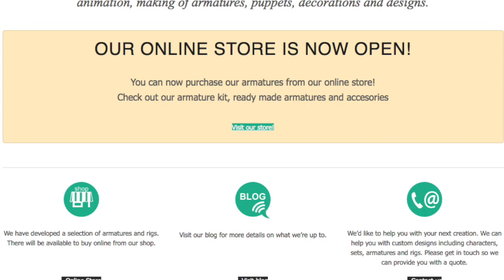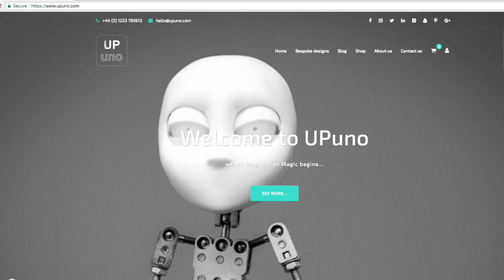We're 5 years old :)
Today (21st of August, 2018) it's our 5th anniversary. Thank you for being with us on this amazing journey and to more years of magic! Cheers!